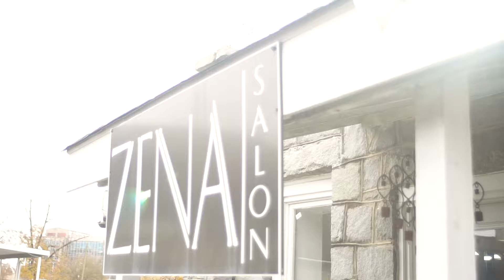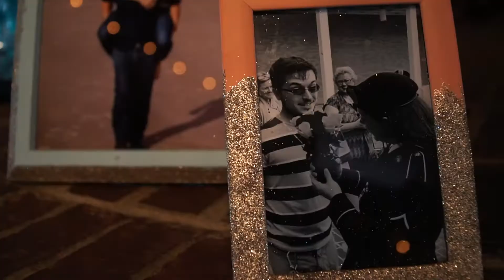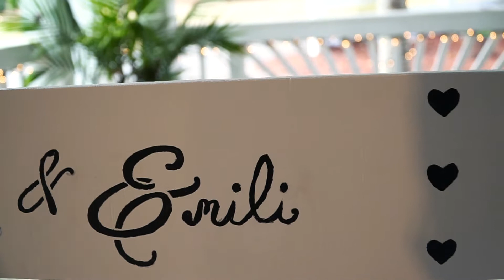Drennon Wedding - Congratulations!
Congratulations Mr. and Mrs. Drennon. They go to the writers and producers.